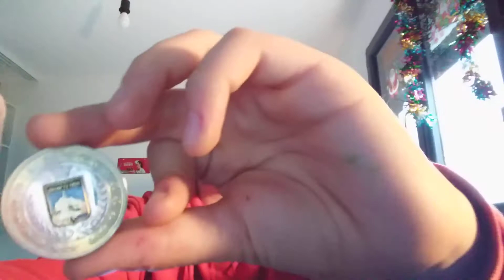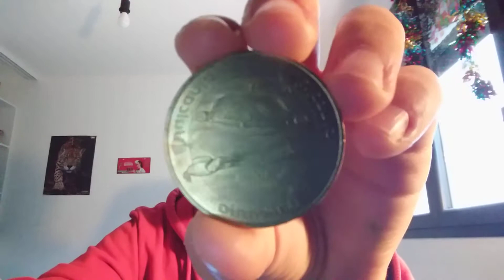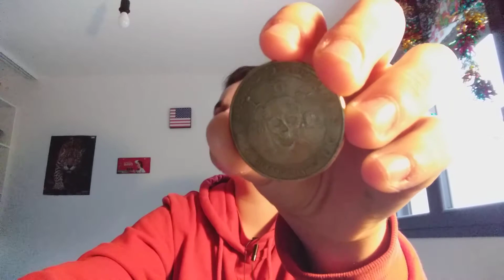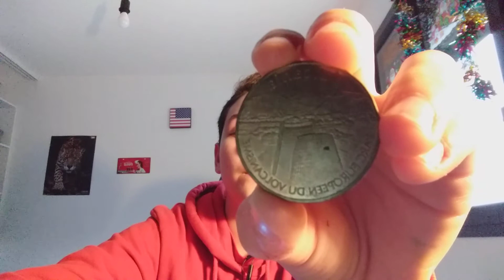PRESENTATION DE PIÈCE DE LA MONNAIE DE PARIS